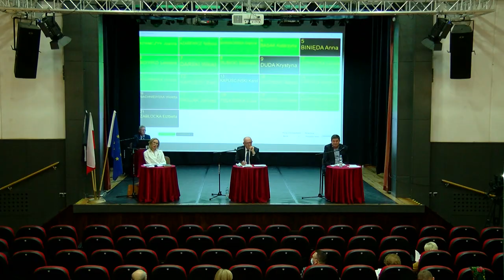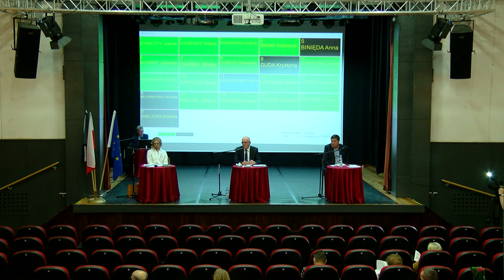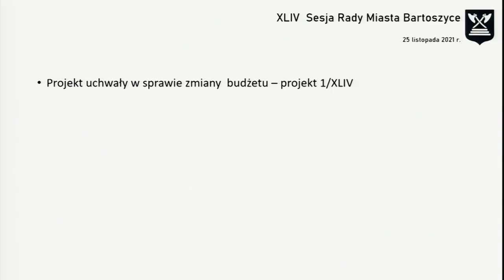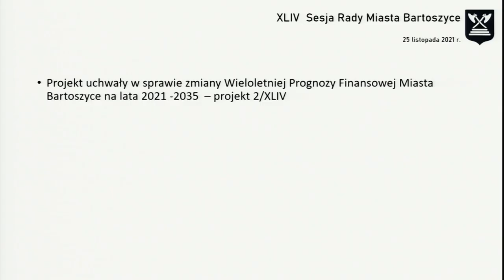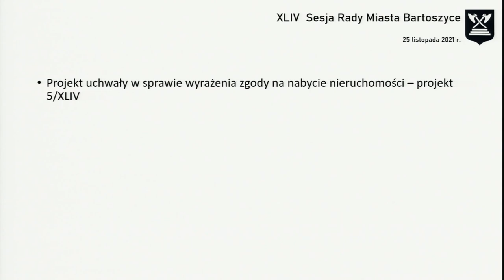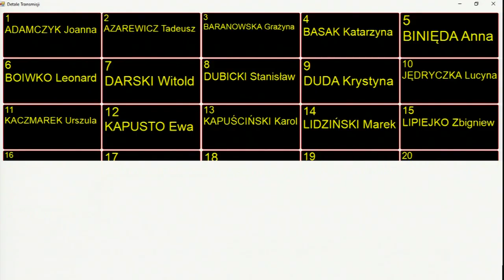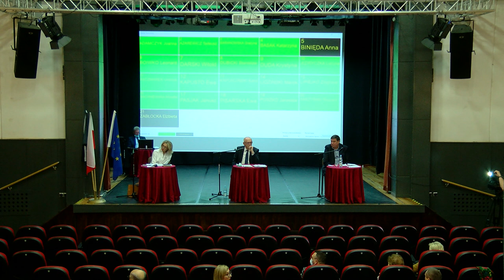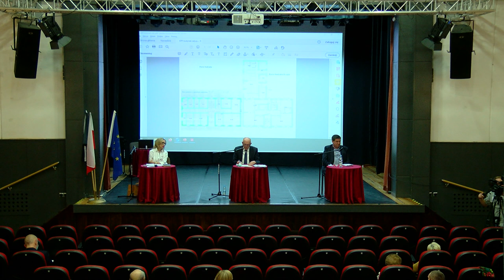XLIV sesja Rady Miasta Bartoszyce z dn. 25.11.2021 r.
XLIV sesja Rady Miasta Bartoszyce